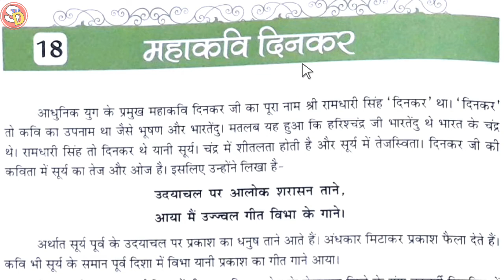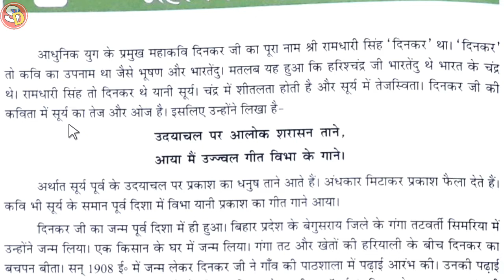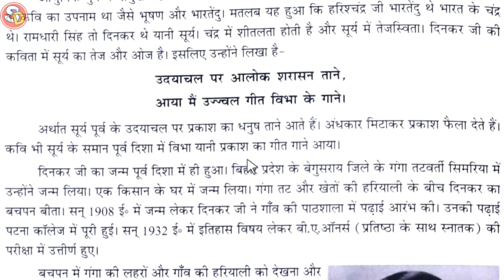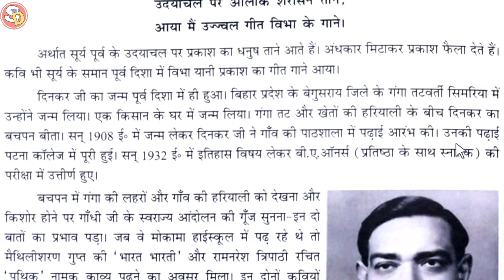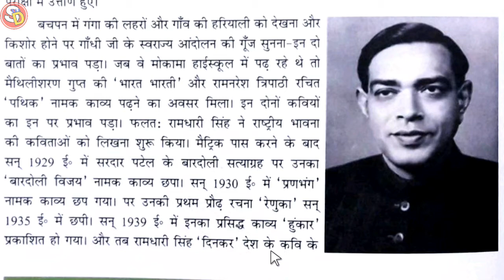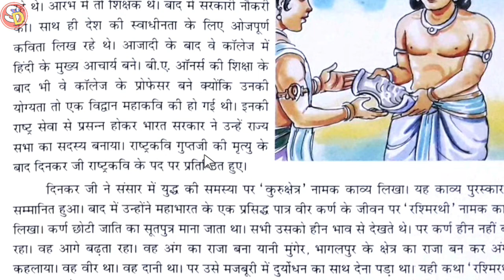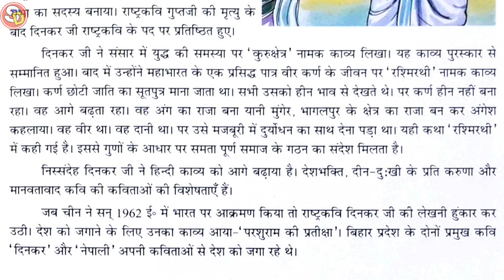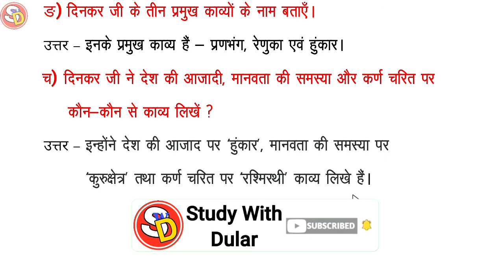Mahakavi Dinkar महाकवि दिनकर Ch 18 Hindi Class 5 With Ques Ans Sarswati Shishu Vidya Mandir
नमस्कार